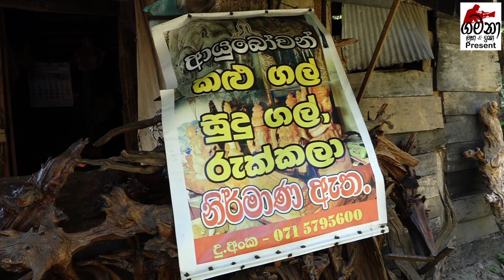ගල් වඩුවා සිරිපාල මාමා Stonemeson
Gamanaa ගමනා YouTube Chanel
The stonemason

Lyrics- Rajivasantha Welgama
singer - Sunil Edirisingha